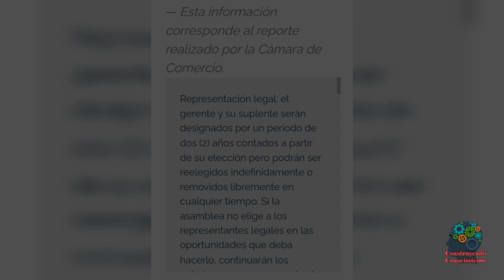Los problemas judiciales de Jhonier Leal antes de la muerte de su hermano Mauricio Leal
Realizamos una investigación y encontramos una nueva persona en el caso Mauricio Leal y los problemas judiciales del hermano de Mauricio Leal.
Conoce las deudas de Jhonier Leal, y los antecedentes de jhonier leal

Canción de fondo sacada de biblioteca de musica de YouTube.